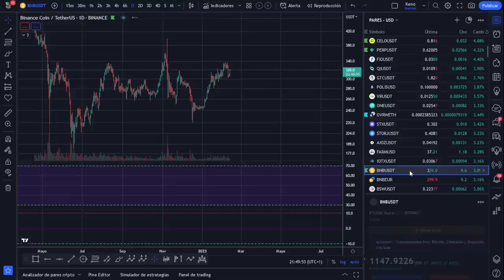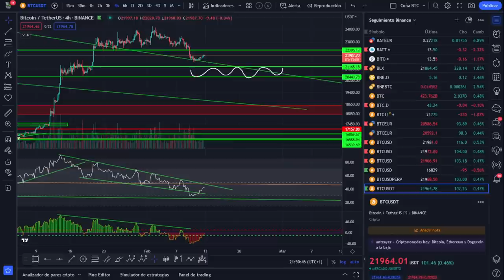👉👉¡Uno de los MEJORES CONSEJOS que puedo darte!👈👈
🚀 BITCOIN💵💵💵 ¡LA MEJOR INVERSIÓN DE LA DÉCADA! 💵💵💵
MEJORES CONSEJOS
MEJORES CONSEJOS